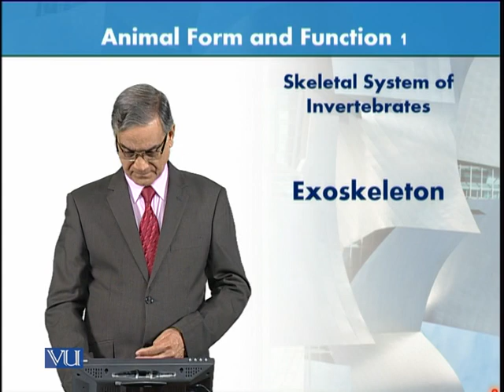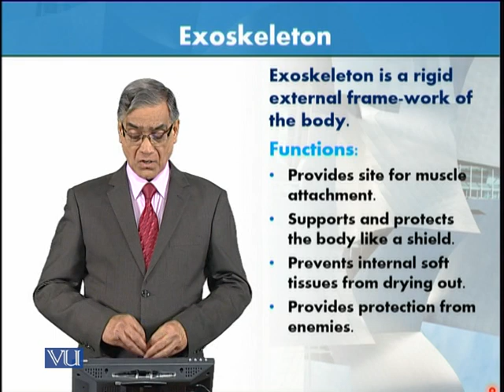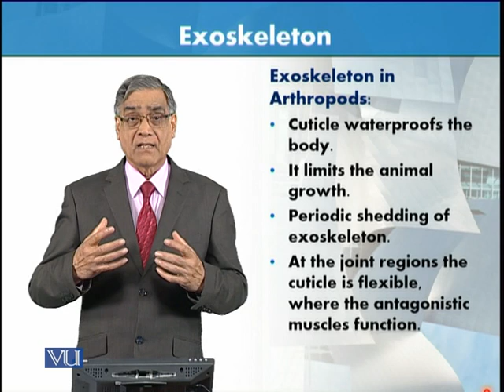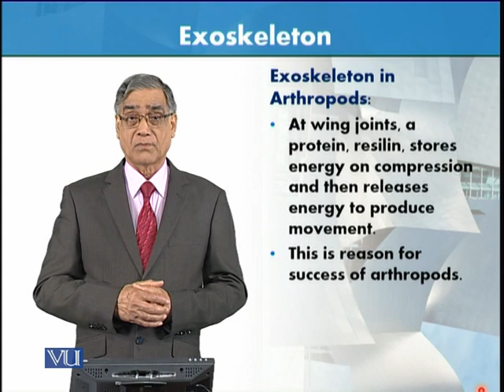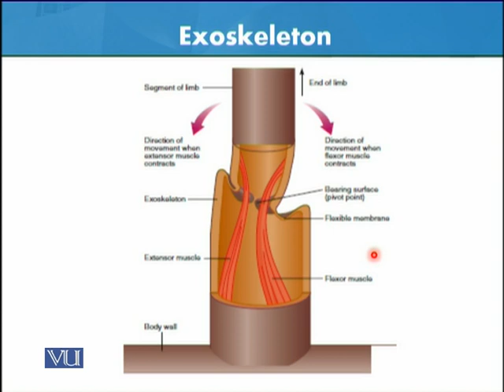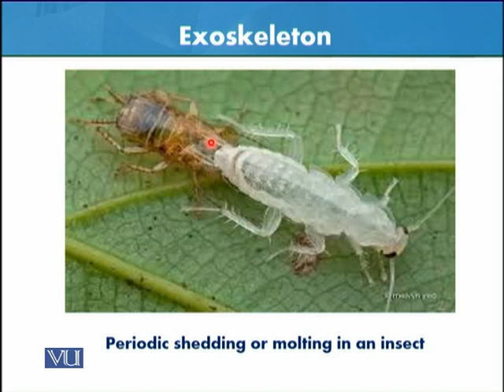Skeleton System of Invertebrates - Exoskeleton | Animal Form & Function1 (Theory) | ZOO516T_Topic013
Topic013: Skeleton System of Invertebrates - Exoskeleton,
By Dr. Javed Iqbal